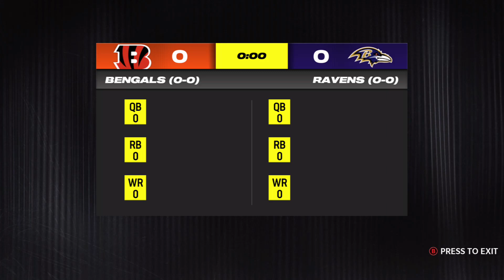NFL Madden 24 2024 Season Patriots @ Colts Week 1